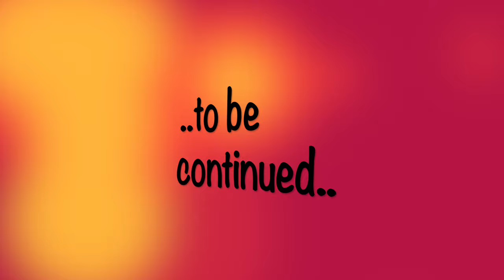Romania on the road: day two (prima parte)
Video diario del mio viaggio in Romania nei luoghi di Vlad III Tepes(il personaggio storico che ha ispirato il Dracula di Bram Stocker).
Secondo giorno, mattinata impiegata per visitare il castello di Bran, la fortezza sorge sull'antico confine tra Transilvania e Vallacchia. Il primo castello fu costruito nel XIII secolo dai cavalieri Teutonici.
Chiamato il castello di Dracula in realtà il principe vallacco ci venne solo rinchiuso per due mesi nel 1462.
Riprese con Go Pro Hero 7, Dji Mavic Pro 2 e Insta 360 one x.